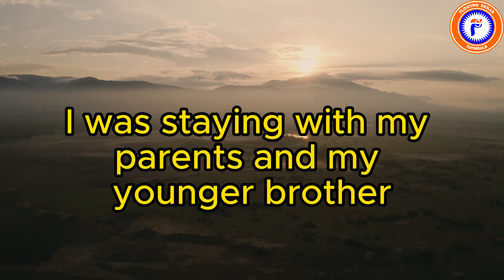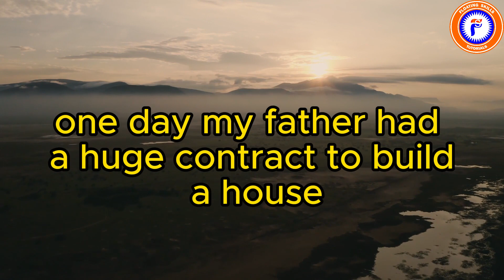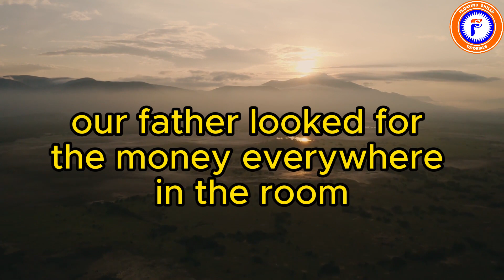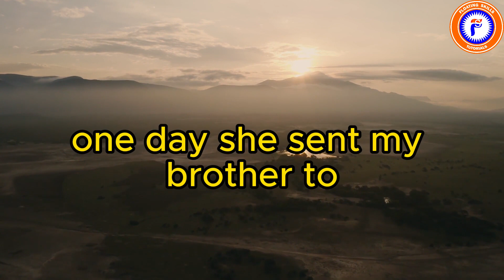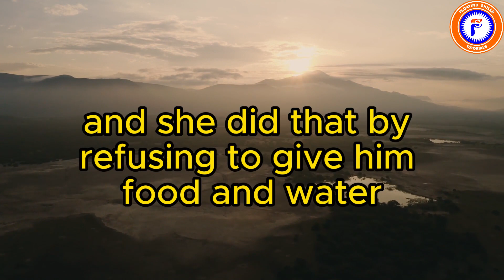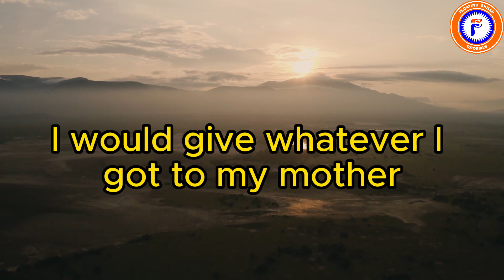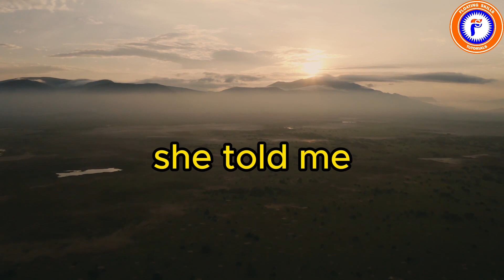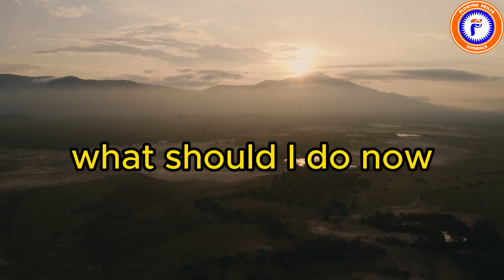My mother PROSTITUTES ME for money: A true life Secrets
What kind of a mother will give her daughter out to men for money or take her out to steal. This is the story of Joyce, her mother exposed her to the world of evil.